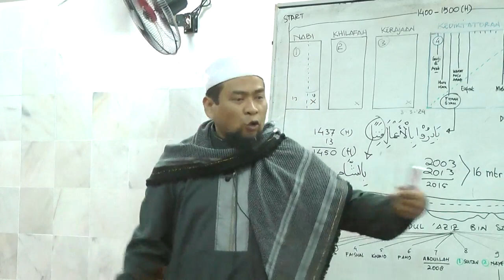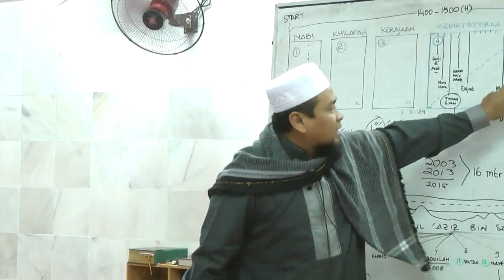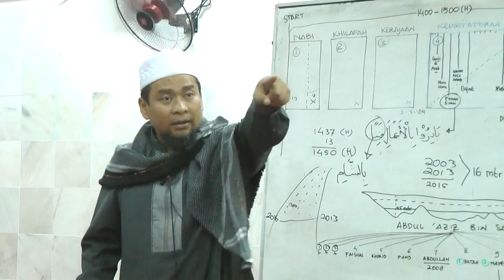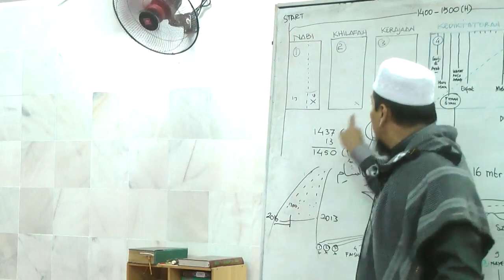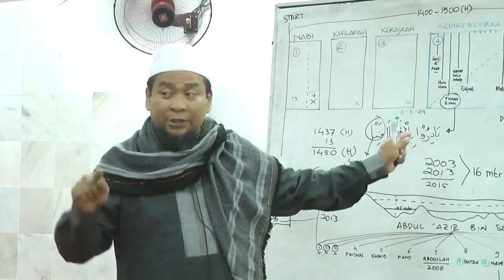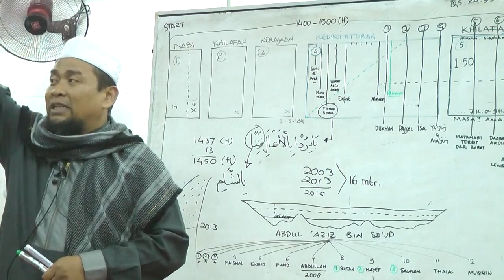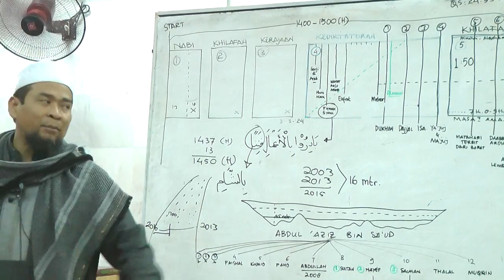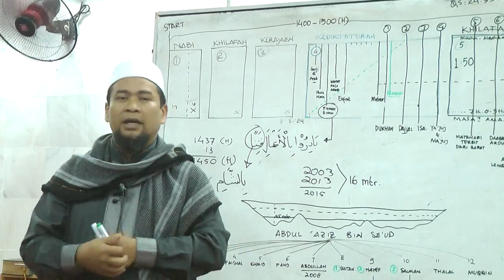8-4-16 Dunia Sudah Di Penghujungnya.Hampir Kah Dajjal.Siri 3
Ustaz Zulkifli Muhammad Ali LC Indonesia.Masjid Paya Rambai.Kota Bharu.Kelantan